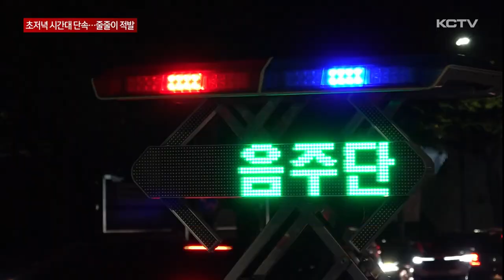초저녁 시간대 음주 단속…줄줄이 적발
다가오는 추석 연휴를 앞두고 경찰이 시간대에 관계없이 대대적인 음주단속에 나섰습니다.

특히 저녁 7시대, 초저녁 단속에 나섰는데 음주운전자들이 잇따라 적발됐습니다.

한잔이라도 마셨다면 운전대, 절대 잡으면 안 되겠습니다.

저녁 7시대 제주시 연삼로 일대입니다.

경찰이 차량을 멈춰 세우고 음주 여부를 측정합니다.

단속이 시작되자마자 승용차에서 알코올 성분이 감지되고 경찰이 곧바로 호흡 측정기를 가져옵니다.

[음주단속 경찰]
"풍선 불 듯 딱 5초만. 제가 멈추라고 할 때까지 계속 부셔야 돼요. (네) 중간에 멈추면 안 돼요, 그렇죠, 자 입에 무시고 부세요. 더더더더더더더더."

운전자의 혈중알코올농도는 0.036%.

술을 마신 지 한참이 지났다며 억울해 합니다.

[음주단속 경찰]
"면허 정지 수치입니다. (아 이게 왜 나오냐 이게.) 술 언제 드신 거예요? (한 1시간 반 전?)"

얼마 지나지 않아 적발된 또 다른 50대 운전자.

측정기를 제대로 불지 않아 경찰과 실랑이가 벌어집니다.

[음주단속 경찰]
"더더더더더더더더더. 아이, 중간에 멈추시면 안 돼요. (안 멈췄는데.) 멈췄어요. 좀 더 들이마시고 더 크게, 길게 길게."

실랑이 끝에 다시 측정기를 불자,

[음주단속 경찰]
"세게! 부세요! 더더더더더더더더더더더. 됐습니다."

함덕에서 소주를 마시고 20km 가량 운전했다는 남성은 결국 면허 정지 수지가 나옵니다.

[음주단속 경찰]
"053. 면허 정지 수치에요. (아우, 정지되면 마시지 말아야 되겠네)."

추석 연휴를 앞두고 경찰이 자치경찰과 합동으로 특별 음주단속에 나섰습니다.

[김경임 기자]
"경찰이 단속을 시작한 지 1시간도 채 되지 않아 음주 운전자들이 잇따라 적발되고 있습니다."

경찰이 초저녁 시간대에 제주 시내 두 곳에서 단속을 벌인 결과 1시간 만에 음주 운전자 3명이 적발돼 모두 면허가 정지 됐습니다.

이 외에도 운전자 2명은 혈중알코올농도가 단속 수치에 미달해 가까스로 훈방 조치 되기도 했습니다.

최근 3년 사이 제주에서 발생한 음주사고는 모두 948건.

하루 평균 0.87건이 발생했는데, 특히 추석 연휴 기간 하루 평균 0.93건의 음주사고가 발생해 평균 수치보다 6.9% 높은 것으로 나타났습니다.

[우정식 / 제주경찰청 교통계장]
"특히 추석 기간에는 조상 묘에 대한 벌초 후에 음복을 하신다든지 또는 마을별로 체육대회 등의 잔치가 많이 있기 때문에 분위기에 편승해서 음주 운전하기가 쉽습니다. 술을 드시면 절대 운전대를 잡지 않으시길 당부드립니다."

경찰은 추석 연휴 기간이 끝나는 다음주까지 중산간 지역과 도내 주요 도로를 중심으로 시간대에 관계 없이 음주단속을 강화할 계획입니다.

(영상취재: 김승철, CG : 유재광)